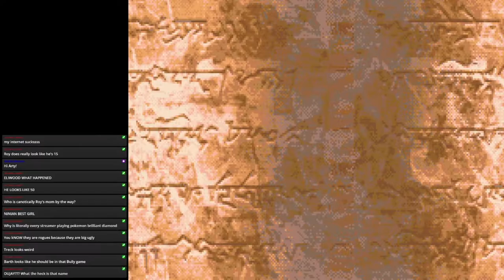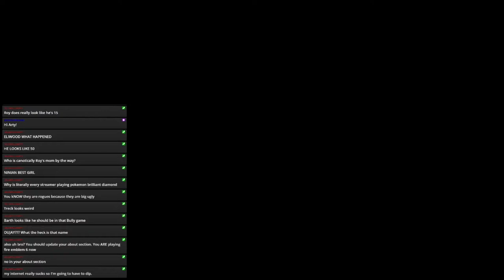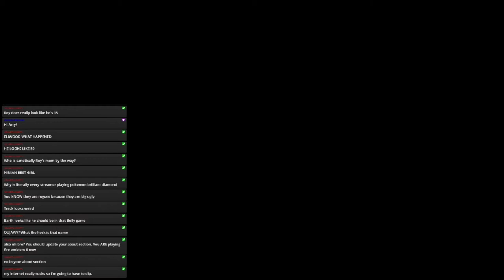Fire Emblem 6 The Binding Blade (Blind-ish) Stream 5: THE UNSAVEABLE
Oh what? Did you lose your nomad to an unlucky one hit kill? Too bad! No more nomads for you!